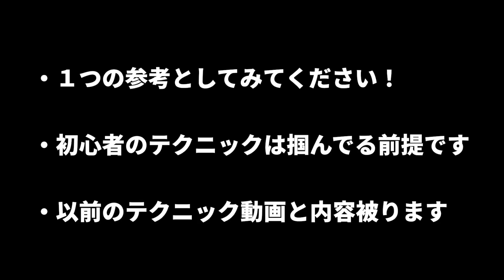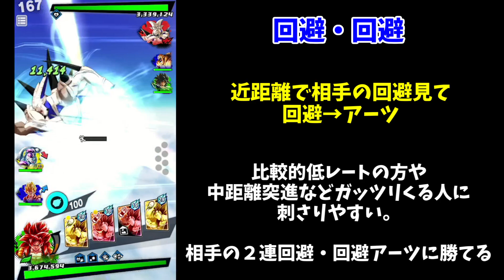GODランクになれる！！最強解説『テクニック編』【ドラゴンボールレジェンズ】【Dragon Ball Legends】